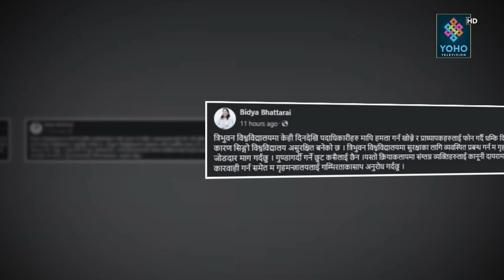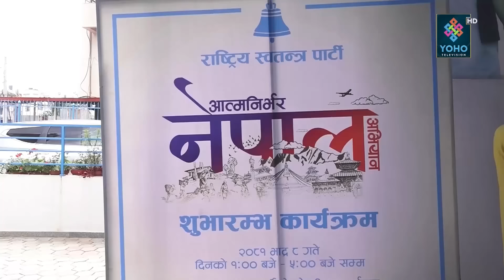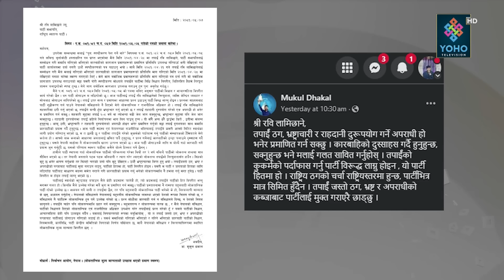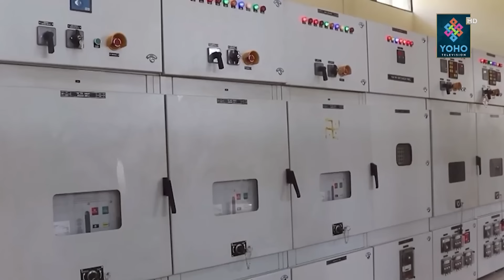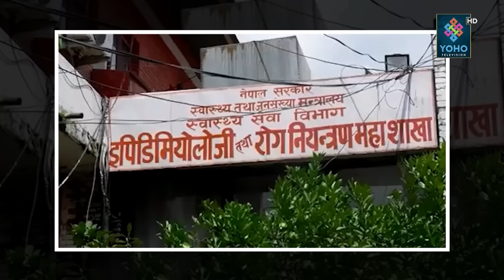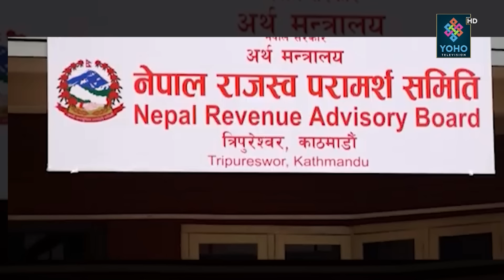बिरासत फर्काउने प्रचण्डको दाऊ, कांग्रेसको गुट लडाइँ कि प्रतिस्पर्धा ? ७५ जिल्लामा फैलियो डेंगु